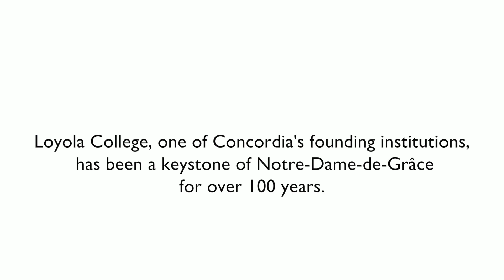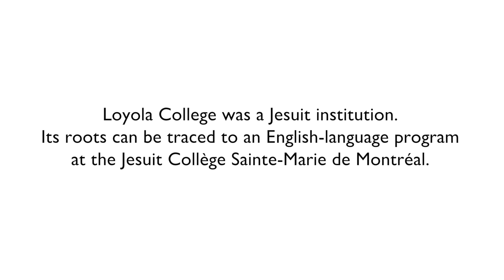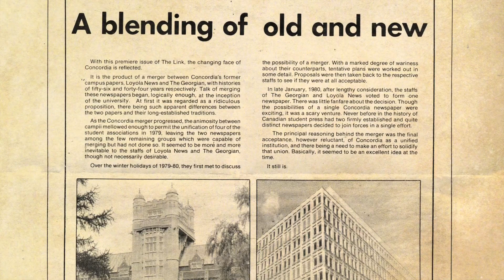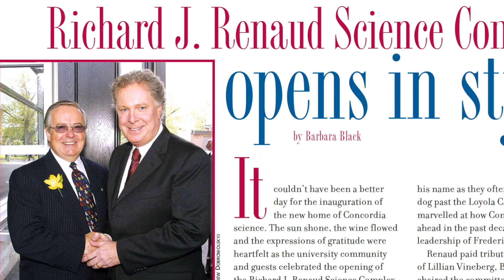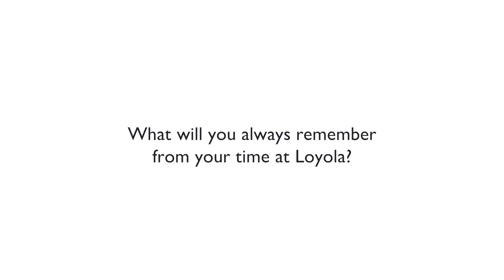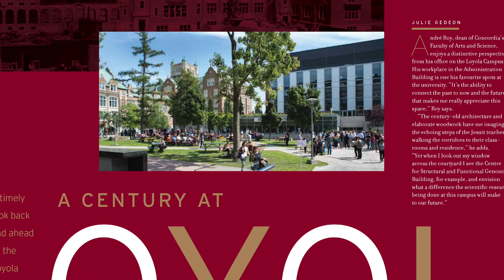Loyola 100 – Then and now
concordia.ca/alumni

One hundred years ago, Loyola College, one of Concordia's two founding institutions, welcomed students to its new west-end campus. Construction of Loyola on the old Decary farm began in 1913. Although the first students moved there in 1915 even before the buildings were completed, the move was complete in 1916.

To celebrate the occasion, Concordia Alumni Relations put together a video that highlights Loyola's past and its present.